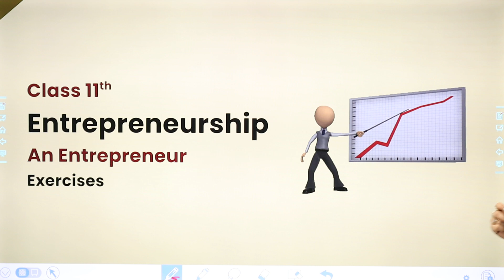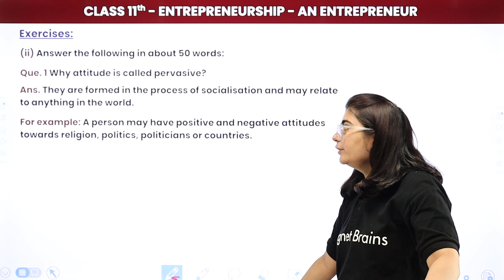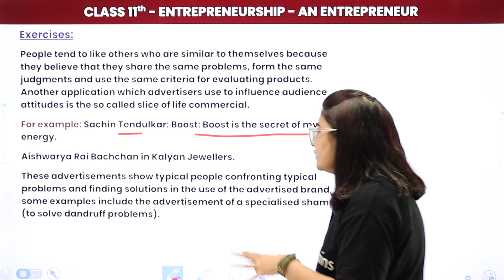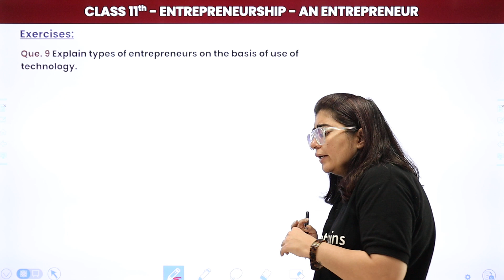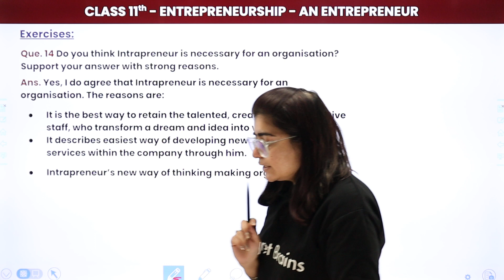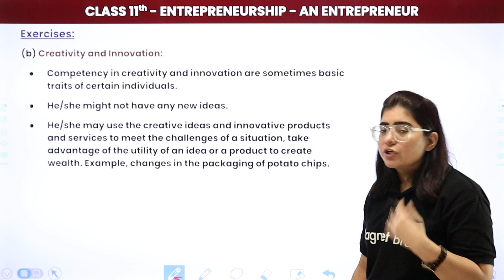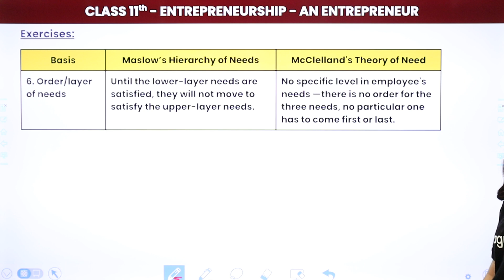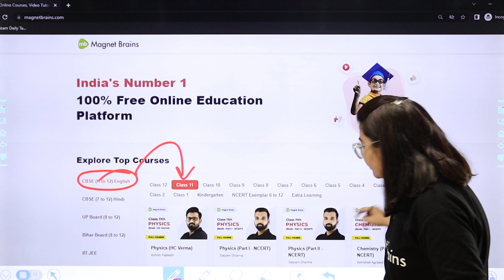An Entrepreneur - Exercises | Class 11 Entrepreneurship Chapter 2 | CBSE 2024-25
✔️ Class: 11th
✔️ Subject: Entrepreneurship
✔️ Chapter: An Entrepreneur (Chapter 2)
✔️ Topic Name: An Entrepreneur - Exercises
✔️ Topics Covered In This Video (By Payal Mam): Detailed Explanation of the Exercises - Very short answer type questions, Short answer type questions, Long answer type questions, Higher thinking questions and Application based type questions of An Entrepreneur, Class 11 Entrepreneurship Chapter 2 has been discussed in the video.
00:00 Introduction: An Entrepreneur - Exercises
01:15 Question - 1 to 8: Exercise : Chapter 2
13:47 Question - 1 to 6: Exercise : Chapter 2
30:07 Question - 1 to 15: Exercise : Chapter 2
01:44:29 Question - 1 to 4: Exercise : Chapter 2

exercises for chapter 2 entrepreneurship
class 11 entrepreneur questions
very short answer type questions
short and long answer questions
higher thinking questions in entrepreneurship
application-based questions for students
detailed explanations of entrepreneurship exercises
understanding entrepreneurship concepts
study guide for class 11
effective learning strategies
entrepreneurship exam preparation